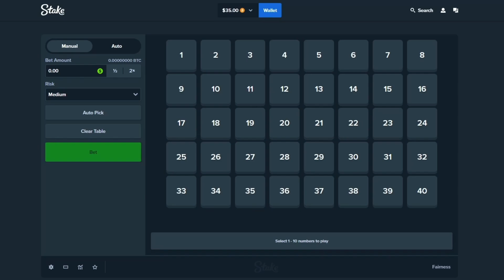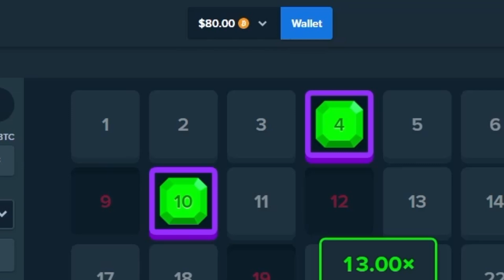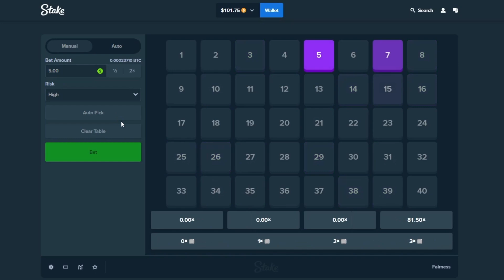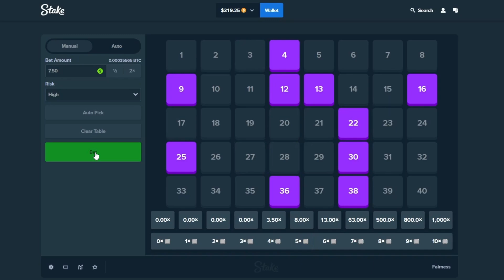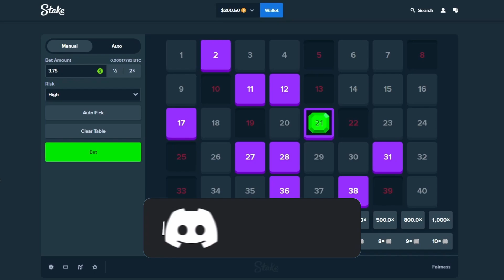HOW I MADE $300 ON STAKE KENO... (INSANE)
Here we are again, the LTC chart has disappointed us lately so we head to Stake Keno with $35 BTC and a DREAM! Stake Keno was an absolute money printer today and we secure a HUGE CASHOUT! That's all I got!

     **COMPLETE THE CAPTCHA OR
             THE BOT WILL KICK YOU**